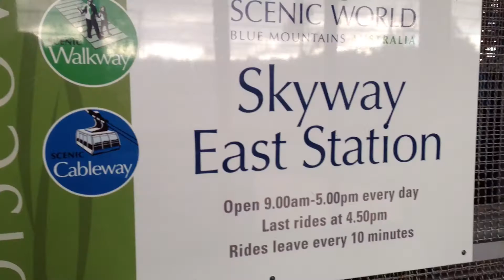Aussie Aussie Aussie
Australia mini travelog #1